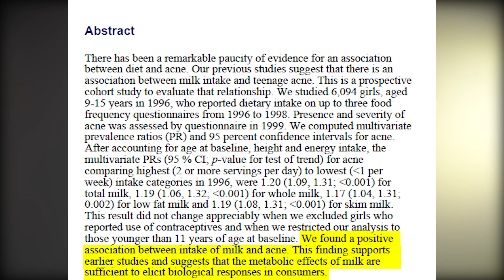Как да се Отървеш от АКНЕТО - Научно Доказани Методи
Акне - проблем, който обхваща голяма част от хората. Реших да направя видео по темата, тъй като много пъти сме получавали въпроси за акнето. Не съм лекар и не приемайте информацията от видеото като лекарски съвет. Просто споделям това, което съм открил в научните изследвания. :)

Правим тази група с целта да я превърнем в едно общество състоящо се от:
- Дами, които търсят и споделят научно обосновани методи чрез, които да подобрят физическата си форма и качеството си на живот.
- Дами, които не търсят поредната диета, чай, добавка или магическо хапче за отслабване.
- Дами, които искат да се освободят от диетите и да намерят баланс между тренировките, храненето и другите сфери от живота си.

Ако се интересувате от нашата Менторска Програма за Жени на Aesthetic by Science и искате да работите с нас, можете да си запазите час за предварителен разговор от тук